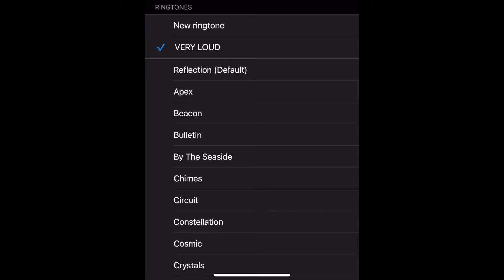Who Likes My New Ringtone?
BTW I played my new ringtone 5:00am in the morning so yeah, good ringtone though because now i can answer my phone since I will hear it more CLEARLY
Xbox - Rooch3317
OK BYEEEEE